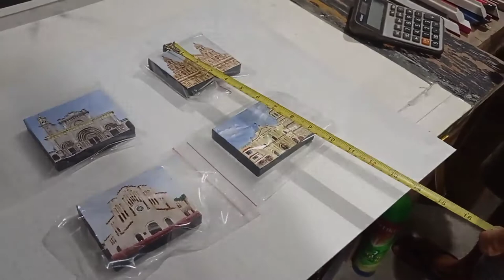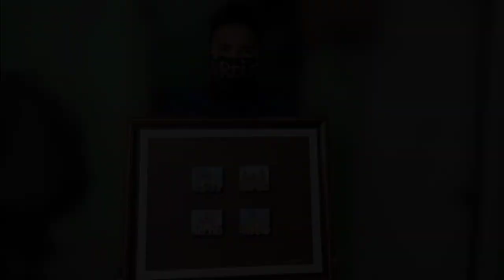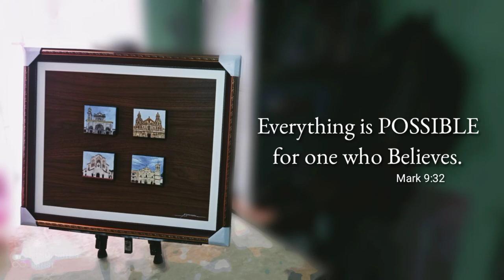The Four Miniature Paintings in a Single Frame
All of those are painted using acrylic paints and each measures 3 x 3.5 inches. Creating those has never been easy because every church has a different and very detailed form that must be displayed and painted on a very small canvas and must be accurate.

Background Music originally mixed by myself.